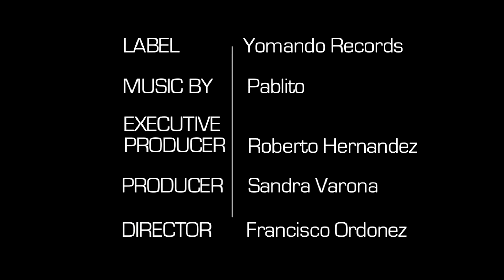Amigo Mio - El Roockie Ft Sami Cultura - Official Video 1080p FULL HD